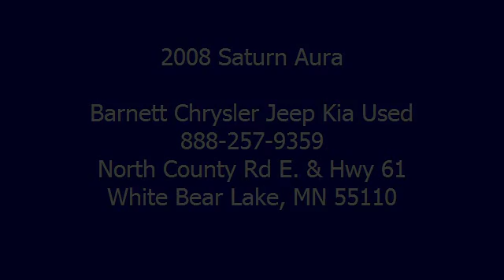2008 Saturn Aura - Barnett Chrysler Jeep Kia Used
For Sale: 2008 Saturn Aura
VIN: 1G8ZS57N58F144100
Engine: Gas V6 3.5L/213
Drivetrain: FWD
Transmission: Automatic
Mileage: 65,217
Color: Cream White (exterior) Gray (interior)

Features:
This vehicle is loaded with STEEL WHEELS, WHEEL COVERS, KEYLESS ENTRY, POWER DRIVER SEAT, HEATED FRONT SEATS, LEATHER SEATS, AIR CONDITIONING, A M/FM STEREO, CD PLAYER, MP3 PLAYER, SATELLITE RADIO, HANDS-FREE COMMUNICATION SYSTEM, OnStar, STEERING WHEEL MOUNTED RADIO CONTROLS, POWER DOOR LOCKS, POWER WINDOWS, CRUISE CONTROL, SUN/MOON ROOF and more! Please call to discuss the vehicle further or just stop in!